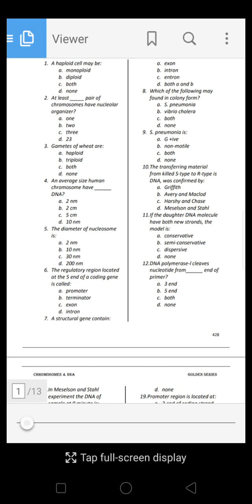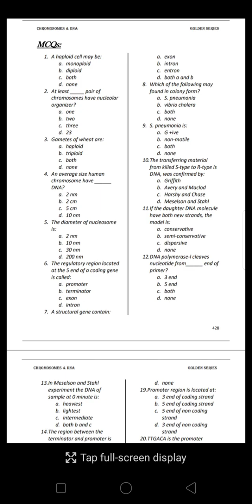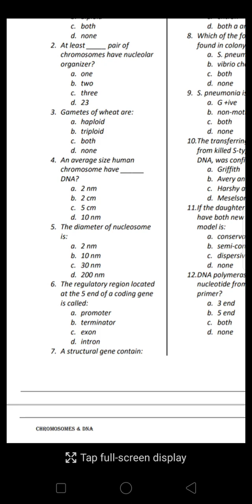chromosomes and DNA MCQS 1st discusssion